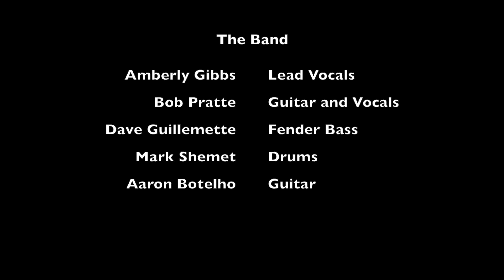Love me like a Man - Amberly Gibbs with the Trestle Jam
Love Me Like a Man - performed by

Amberly Gibbs - Vocals
Bob Pratte - Vocals and Guitar
Dave Guillemette - Fender Bass
Mark Shemet - Drums
Aaron Botelho - Guitar

This was recorded 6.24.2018 at the weekly Sunday Funday Wantu Blues Jam down at The Village Trestle in Goffstown, NH.